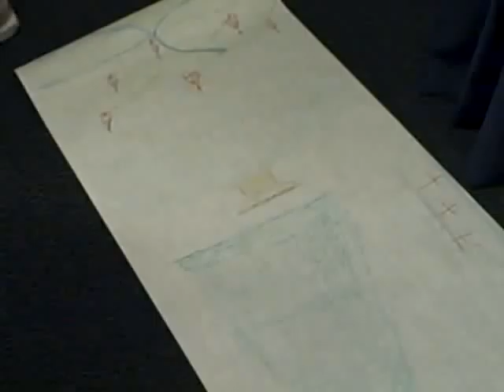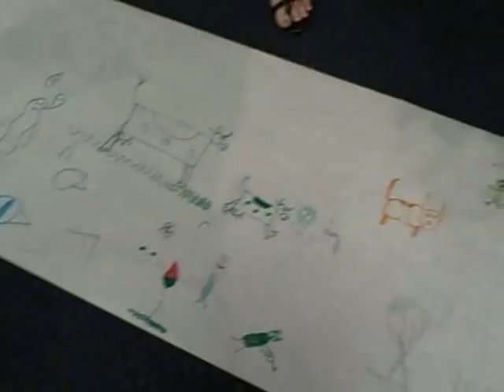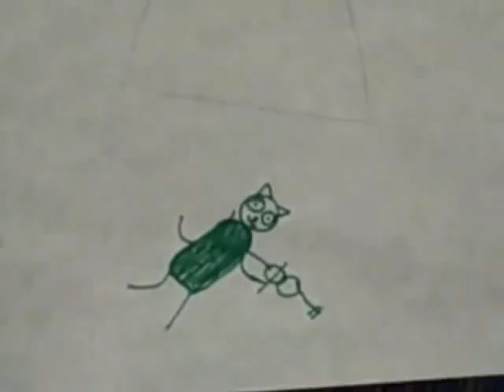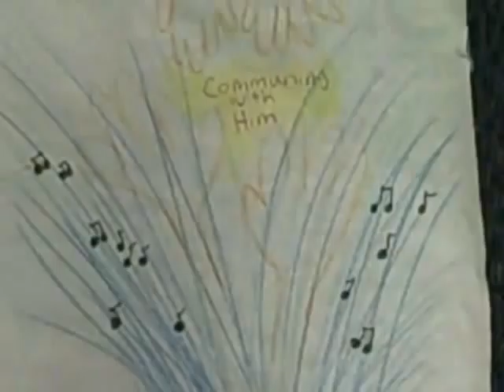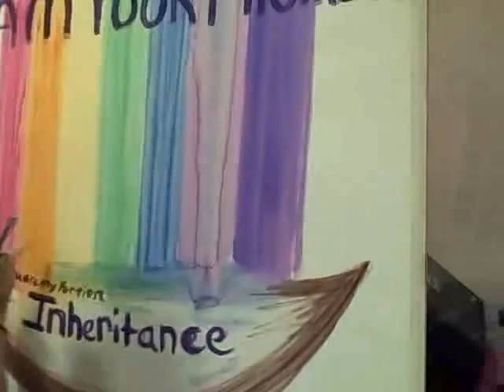Book of Revelation - Prophetic Art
This is unbelievable - see for yourself!